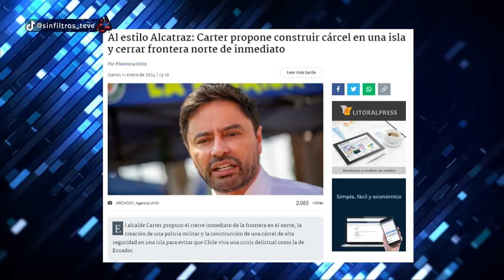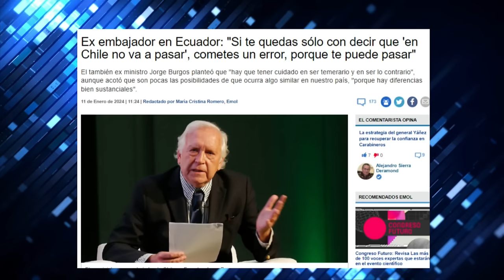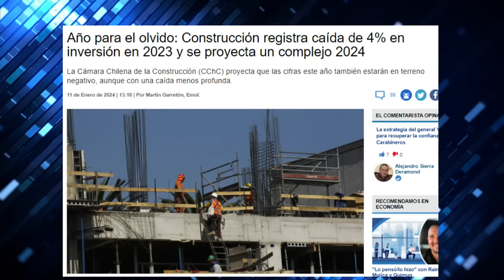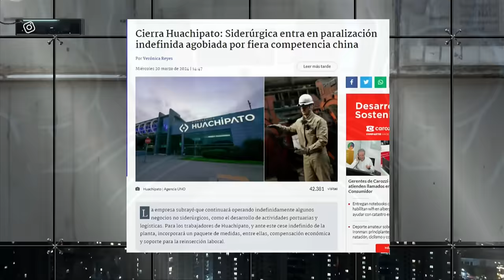LOS MÁS BRUTALES CRUCES de PAMELA JILES #2 | Sin Filtros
🥊 Te dejamos un recopilado con los cruces más brutales de Pamela Jiles en Sin filtros🥊